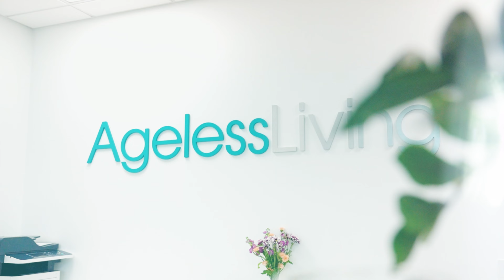Our Years of Expertise at Ageless Living - Michael Forbes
Why choose to work with us? With over 15 years in this industry, we've been at the forefront as leaders in education and training.

🤔 ABOUT AGELESS LIVING 😃

Ageless Living™ brings together the best of what’s possible: The guidance, tools and technologies to help you live better, longer.

Serving British Columbia for over a decade, we now have three locations in BC.  Are you ready to discover your best self?